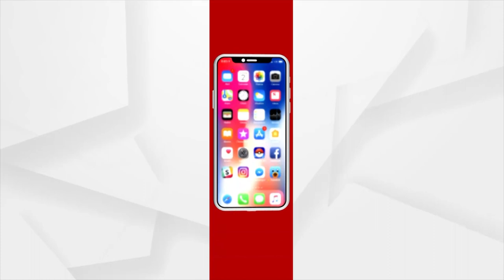ରାଜଧାନୀର କେସୁରା ଛକରେ ନାବାଳକକୁ ଗୋଇଠା ମାରିବା ଘଟଣା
Minor kicked by home guard in Bhubaneswar's Kesura suspended from job.
ରାଜଧାନୀର କେସୁରା ଛକରେ ନାବାଳକକୁ ଗୋଇଠା ମାରିବା ଘଟଣା । ଗୋଇଠା ମାରିଥିବା ହୋମ ଗାର୍ଡକୁ ଚକିରୀରୁ ବହିସ୍କୃତ। PCR ରେ ଥିବା INCHARGE ସହ ଆଉ ଜଣେ ହୋମ ଗାର୍ଡକୁ ମଧ୍ୟ ବହିସ୍କାର କରାଯାଇଛି।